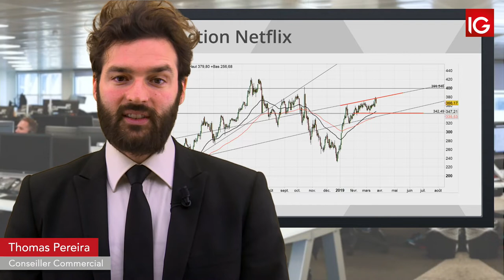Bourse - Netflix rejeté sous l’oblique - IG 25.03.2019